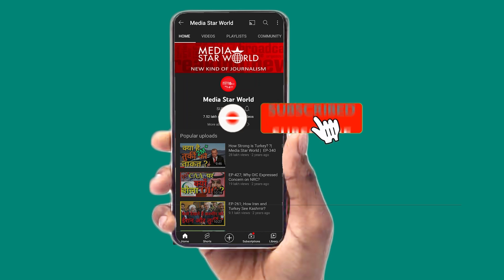क्यों है Russia, China में दोस्ती गहरी ? | Media Star World | Asad Mirza | EP – 2709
Russia and China have recnelty opened  a new bridge over Amur River, connecting Russian city of Blagoveshchensk to the Chinese city of Heihe. It would definitely bring two US rivals :i.e. China and Russia closer than ever. But the big question is who is the gainer as  China has not yet extended its support for  Russian invasion of Ukraine. Similarly Russia has not uttered a word on China-Taiwan tussle. Recently US Secretary of Defence Lloyd Austin and Chinese Defence Minister Gen. Wei Fenghe had diplomaticaly confronted on Taiwan issue. Senior journalist Asad Mirza analyses the current status of friendship between these two countries in his Vishwa Darpan program.

रूस और चीन ने अमूर नदी पर एक नया पुल खोला है, जो रूसी शहर ब्लागोवेशचेंस्क को चीनी शहर हेहे से जोड़ता है। यह निश्चित रूप से दो अमेरिकी प्रतिद्वंद्वियों चीन और रूस को  नज़दीक लाएगा।  लेकिन बड़ा सवाल यह है कि इसका लाभ कौन उठा रहा है क्योंकि चीन ने अभी तक यूक्रेन पर रूसी आक्रमण के लिए अपना समर्थन नहीं दिया है। इसी तरह रूस ने चीन-ताइवान विवाद पर एक शब्द भी नहीं बोला है। हाल ही में अमेरिकी रक्षा मंत्री लॉयड ऑस्टिन और चीनी रक्षा मंत्री जनरल वेई फेंघे के बीच ताइवान के मुद्दे पर कूटनीतिक टकराव हुआ है।  वरिष्ठ पत्रकार असद मिर्जा ने अपने विश्व दर्पण कार्यक्रम में इन दोनों देशों के बीच दोस्ती की वर्तमान स्थिति का विश्लेषण किया है।